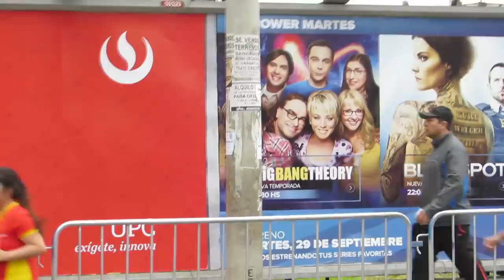Maratón RPP 2015: 21K & 10K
04 de Octubre del 2015 y más de 10,000 corredores se reunieron en el campo de marte para correr las carreras de 21K y 10K recorriendo los distritos de Jesús María, Lince, San Isidro y Miraflores.

Grabado en una cámara Canon SX50.

Las imágenes y carreras le pertenecen al grupo RPP.